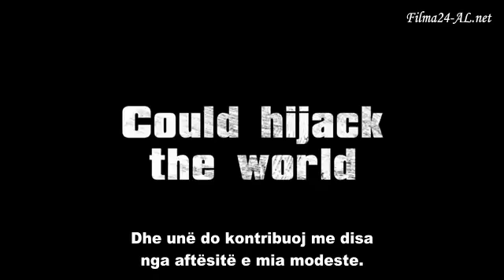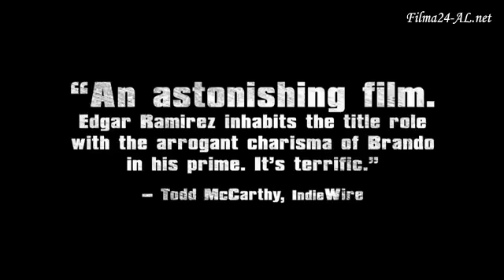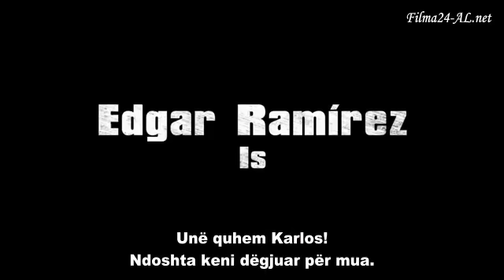Carlos The Jackal (2010) HD me Titra Shqip Filma24.io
Fshini historikun e browserit ose vetem cachet. U ndryshua emri i faqes
dhe u bë Filma24.io Sepse, po përsëritet bllokimi i “Filma24.TV “!
Por mos harroni ta shkruani në browser me doren tuaj www . filma24. io
dhe e keni ne rregull sa t'i rregullojmë  disa konfigurime me vonë!
Si ndihmë nga ana juaj, duhet të shpërndani këtë!